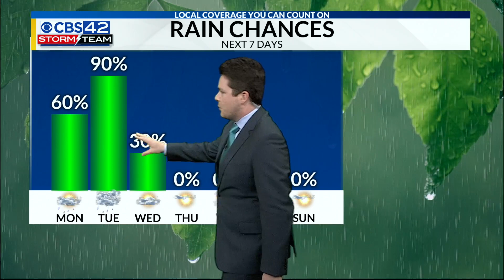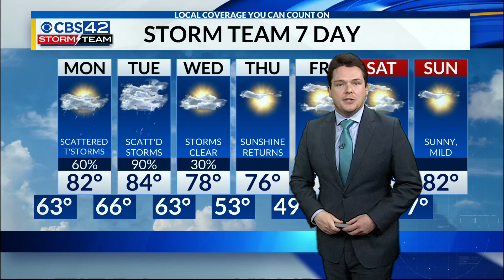Large Tornado Strikes Tupelo Tonight, More Storms Tomorrow/Tuesday